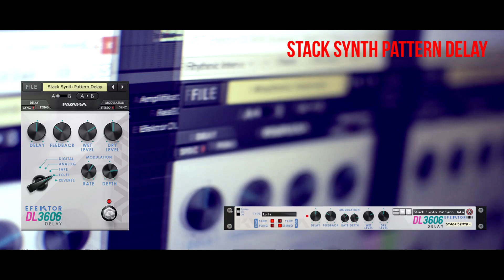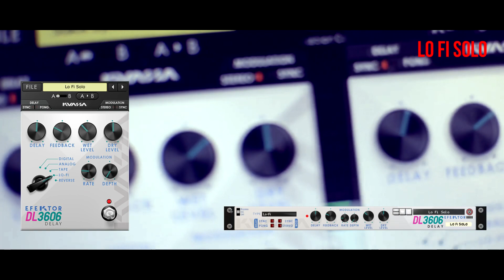Efektor DL3606 Delay Main Theme Demo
In the path to complete our line of Efektor pedal effects software, Kuassa present the Efektor DL3606 Delay. Efektor DL3606 brings five most desirable types of delay effect audio plugins to your DAW, complete with modulation parameter to add life and movement to the repeats or echoes.

Started from utilizing multiple tape recorders, oil can electrostatic units, portable tape delay machines, to rack units and compact delay pedals; Kuassa Efektor DL3606 Delay provides 5 types of delay pedal effects software at your disposal:

- Digital: Clean and clear, with wide frequency range.
- Analog: Dark and mushy, inspired by the bucket brigade delay pedals
- Lo-Fi: Grainy and dirty, lower bitrate with reduced frequency range
- Tape: Simulated the warm and lush sound of vintage tape units
- Reverse: Repeats the signal backwards for ethereal and ambient effect

Key Features:
• 5 popular delay types
• Modulation section with individual Rate and Depth controls
• Separate Wet and Dry controls
• BPM sync
• Photorealistic graphics for lifelike guitar playing experience
• Straightforward and easy to use interface